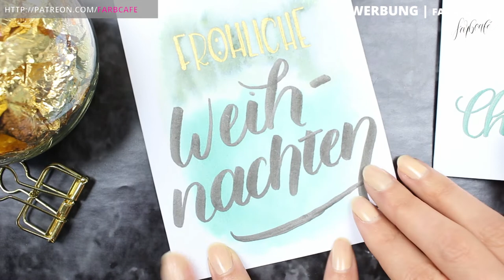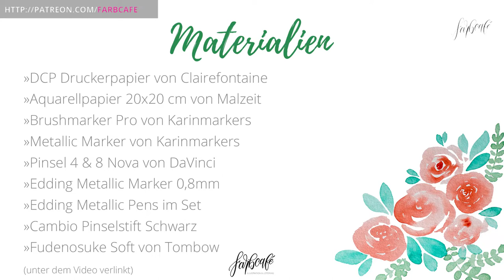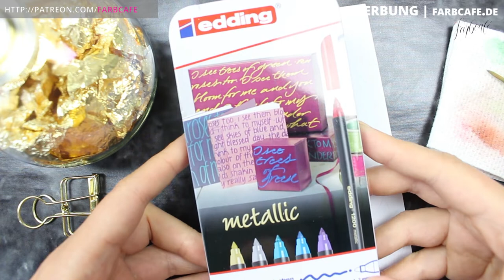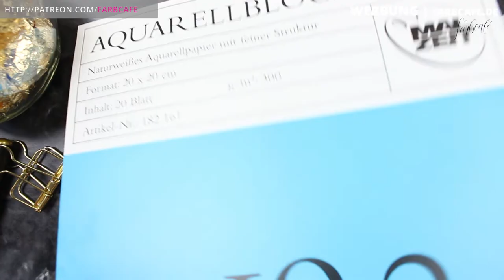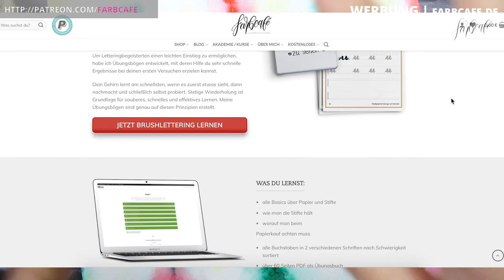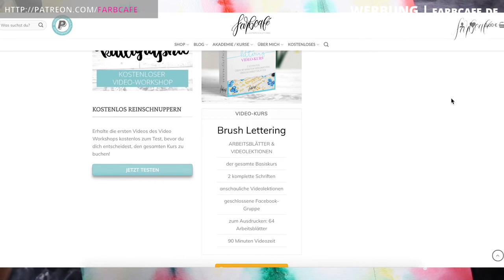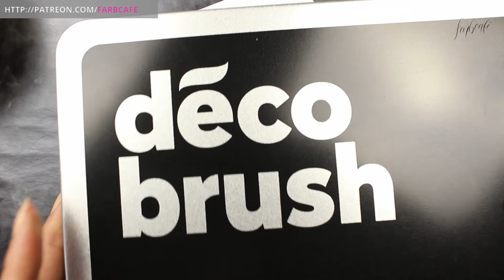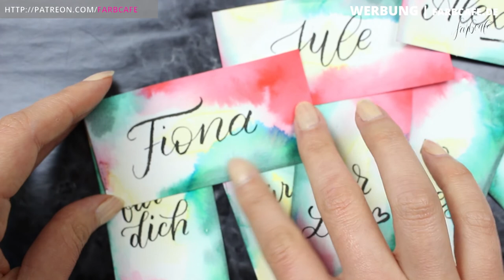Weihnachtliche 🎄 Karten im Aquarell-Look mit Brushpens DIY Tutorial | FarbCafé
In diesem Video zeige ich euch, was man aus Brushpens noch alles machen kann, wenn man nicht gerade "nur" am Lettern ist! Weihnachtliche Karten und tolle individuelle Geschenkanhänger im Aquarell-Look, ganz ohne teuren Aquarellkasten.

Die Links findet ihr wie immer weiter unten!

Alles Liebe,
Julia xo

:: Videoverlinkungen ::
» Clairefontaine DCP Druckerpapier*
» Karin Brushmarker Pro*
» Karin DecoBrush*
» Edding Metallic Lackmarker Gold*
» Edding Metallic Set*
» DaVinci Nova Pinsel*